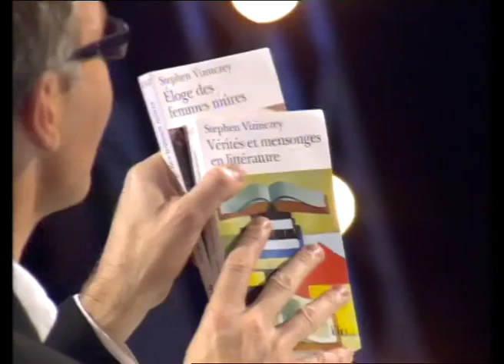Claude Goasguen face à Rosenczveig - On n'est pas couché 25 novembre 2006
Claude Goasguen, député et conseiller UMP de Paris, face à Jean-Pierre Rosenczveig, président du tribunal pour enfant de Bobigny : le projet de loi sur la délinquance.

25 novembre 2006
Laurent Ruquier avec Michel Polac & Eric Zemmour
France 2